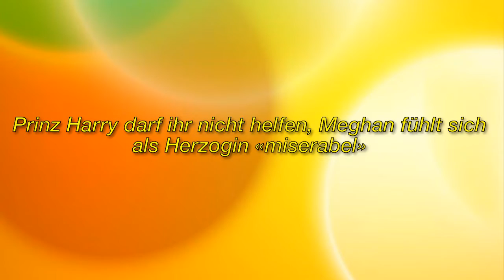Herzogin Meghan soll es in ihrer Rolle als Royal nicht gut gehen.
Immagine della licenza CC:
Https: //Plaughter.com